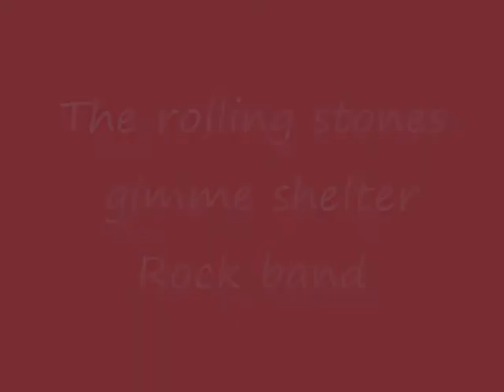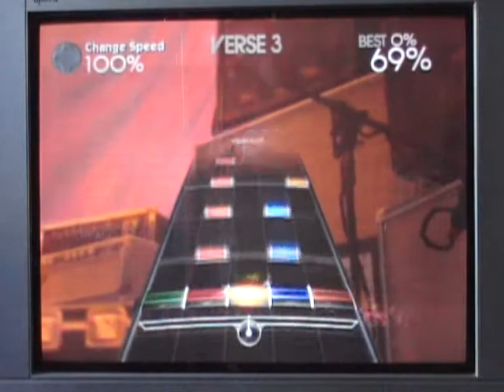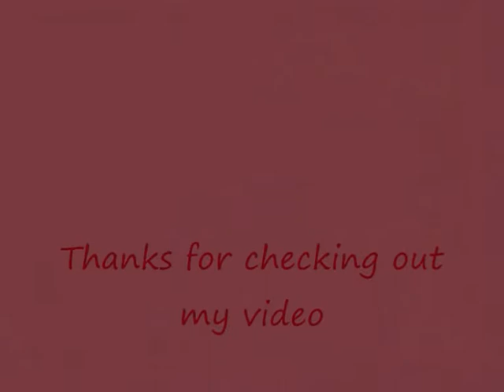Badboyburton360 On rock band (the rolling stones) Expert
This is badboyburton playing gimme shelter by the rolling stones on expert